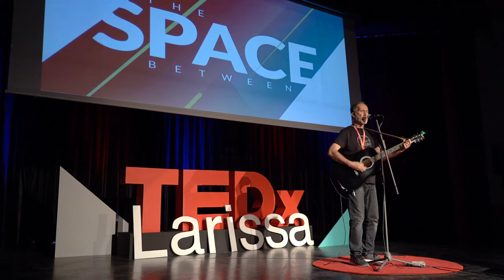Adapting | Akis Restemis | TEDxLarissa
A set of original and classic songs! O Άκης (Εγκόλφιος) Ρεστέμης γεννήθηκε στην Αθήνα το 1967.Από μικρή ηλικία δημιούργησε τα πρώτα «γκρουπάκια» σε μια μουσική διαδρομή που συνεχίζεται μέχρι σήμερα. Κυρίως αυτοδίδακτος μουσικός, με διαστήματα μουσικής εκπαίδευσης,ακολουθώντας τον αυτοσχεδιασμό,την κοινοτική και την ανθρώπινη σύνδεση καθώς και την ενέργεια που πηγάζει μέσω της μουσικής.
Συνεργάστηκε με πολλούς αξιόλογους μουσικούς σε διάφορα μουσικά σχήματα σε Αθήνα, Ηράκλειο Κρήτης και σήμερα στην Λάρισα.
Το 2006 δημιούργησε μαζί με Λαρισαίους μουσικούς τις Moonjoures δουλεύοντας προσωπικές μουσικές δημιουργίες. Στο ενεργητικό της μπάντας ήταν πολλές ζωντανές εμφανίσεις καθώς επίσης και opening act σε συναυλίες μουσικών με σημαντική παρουσία στο χώρο της ελληνικής σκηνής όπως ο Δημήτρης Πουλικάκος, ο Παύλος Παυλίδης. οι Xaxakes,Dear Atomic κλπ.Το 2012 ηχογράφηθηκαν τα κομμάτια τους σε ένα CD δικής τους παραγωγής. This talk was given at a TEDx event using the TED conference format but independently organized by a local community.